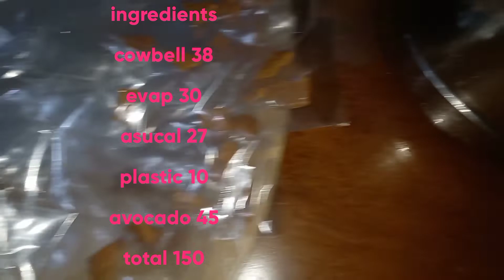PAANO GUMAWA NG ICE CANDY//AVOCADO GRAHAM FLAVOR